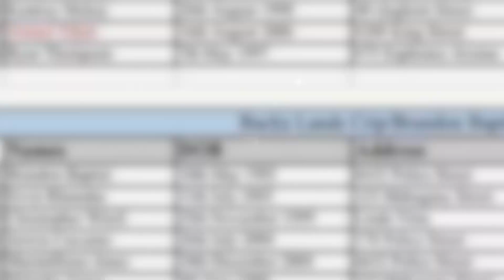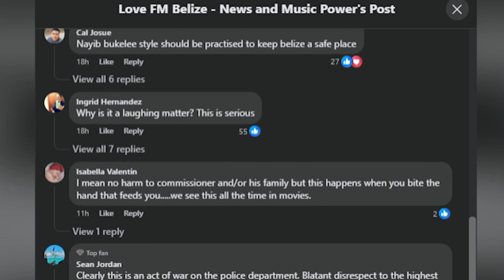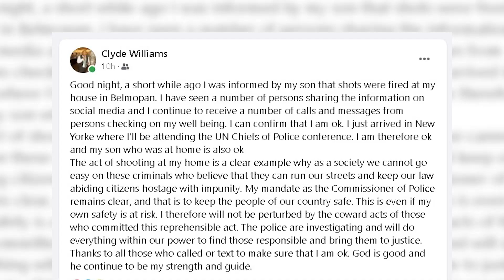Daring Assault on Police Commissioner's Residence Leads to Arrest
Last night, the residence of the Commissioner of Police Chester Williams became the focal point of a daring assault perpetrated by four men on motorcycles. The brazen act led to authorities swiftly apprehending one suspect and confiscating the firearm and a motorcycle believed to have been used in the assault. The audacious act has also shocked the country as it came only hours after a State of Emergency was declared. Reporter Vejea Alvarez tells us more.